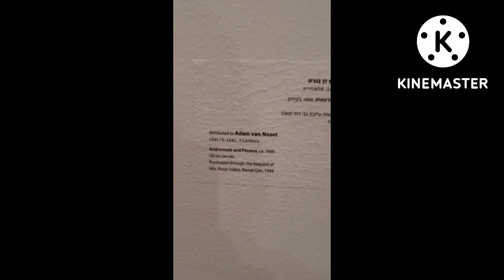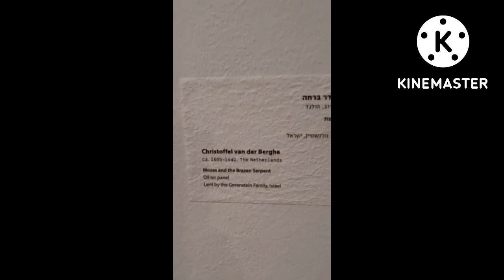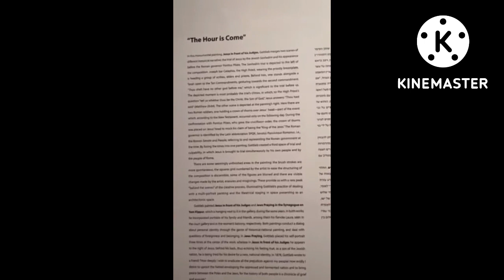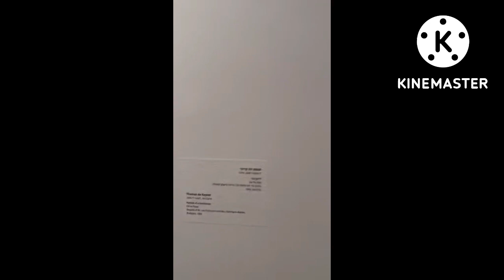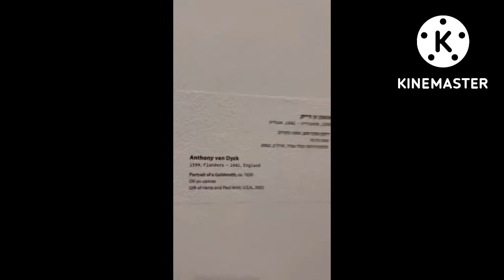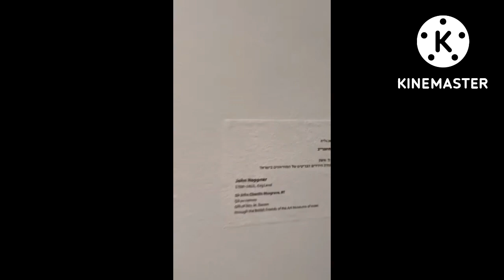Welcome to the museum of Arts tel aviv Israel